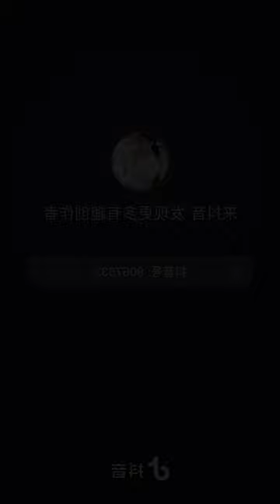Trending Urban Asian Street Fashions | Tiktok China